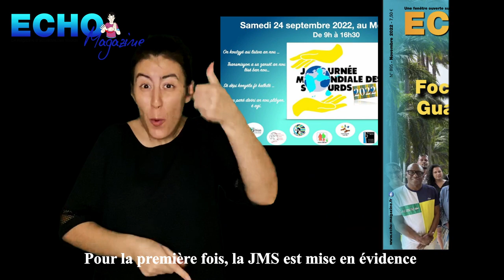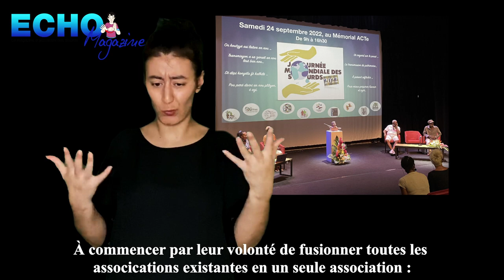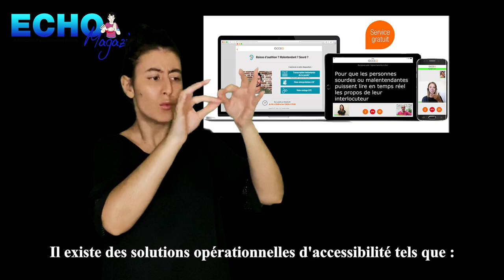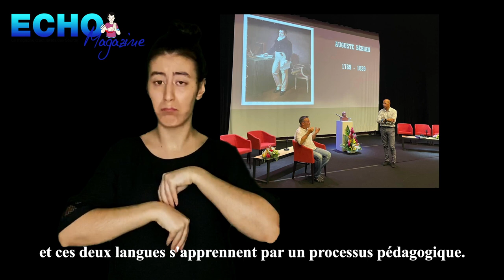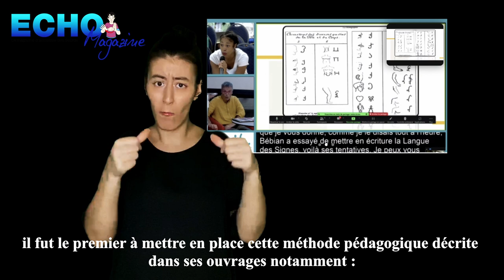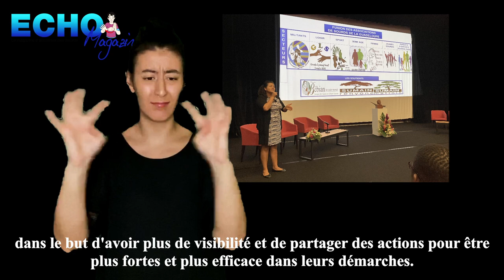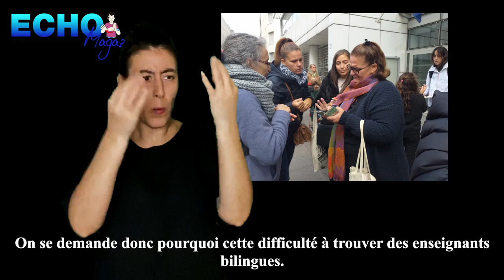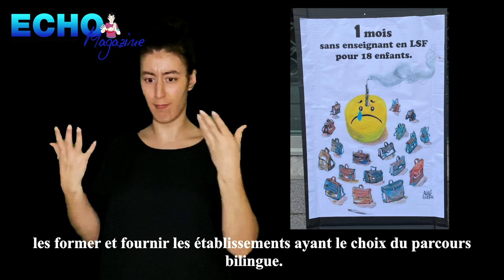Présentation Echo-Magazine n°895